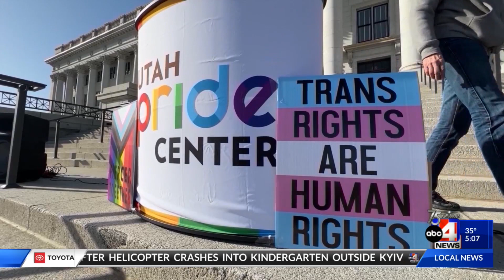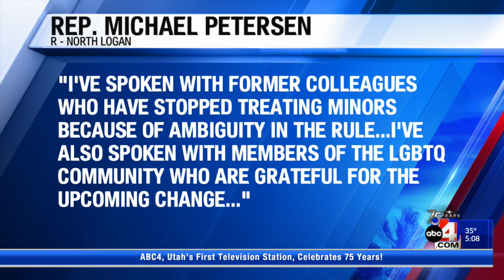Three Different Bills Involving Transgender Youths Being Considered in Utah Senate